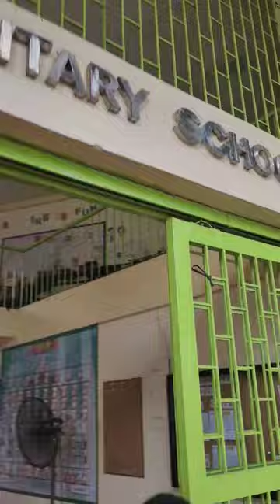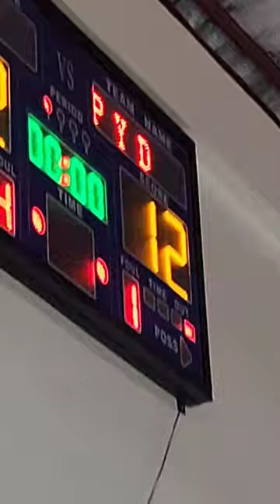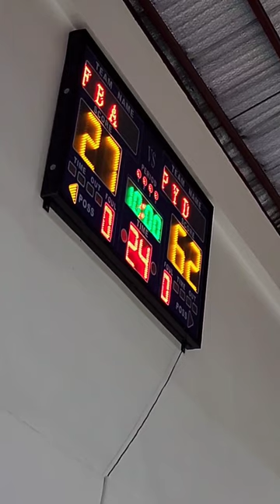SEMIS GAME NI SANTI BOY